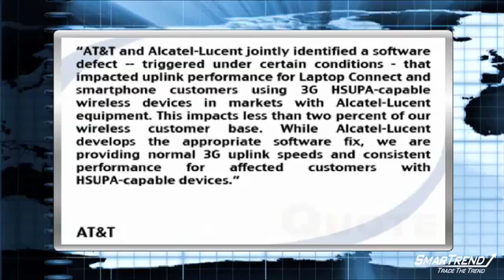AT&T and Alcatel-Lucent jointly identified a software defect in AT&T Data Network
Yesterday we reported that many smartphone users on AT&T's (NYSE:T) 3G network had reported a 100kbps limit on data upload throughput. Users of Apple's (NASDAQ:AAPL) iPhone and many Android-based devices were reporting service issued over the July 4th holiday weekend in many markets including New York City and Los Angeles. Well, apparently AT&T has identified that a glitch in certain Alcatel-Lucent hardware has been the culprit. The company said:

"AT&T and Alcatel-Lucent jointly identified a software defect -- triggered under certain conditions - that impacted uplink performance for Laptop Connect and smartphone customers using 3G HSUPA-capable wireless devices in markets with Alcatel-Lucent equipment. This impacts less than two percent of our wireless customer base. While Alcatel-Lucent develops the appropriate software fix, we are providing normal 3G uplink speeds and consistent performance for affected customers with HSUPA-capable devices."

Shares of AT&T are trading fractionally higher.